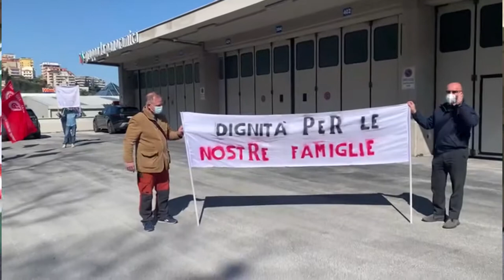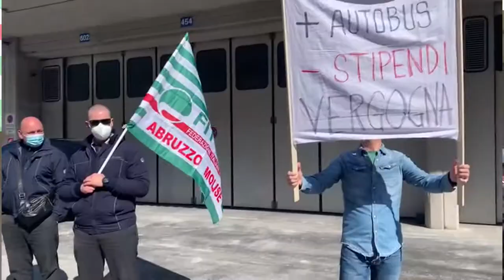Trasporti. Sciopero in Abruzzo per il rinnovo del contratto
Anche in Abruzzo c’è stato lo sciopero dei trasporti per il rinnovo del contratto.  A Chieti presidio nei pressi della sede della Panoramica per la vertenza in atto fra azienda e lavoratori